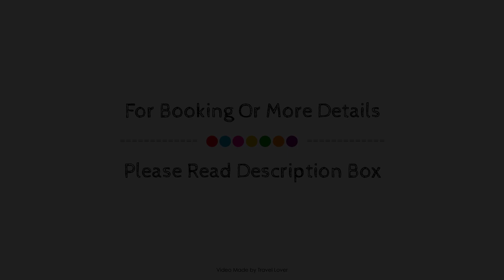The Bailey Holidays, Skipton, United Kingdom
Searching For
1. The Bailey Holidays - Skipton
2. The Bailey Holidays - Skipton Virtual Tour
3. The Bailey Holidays - Skipton Rooms
4. The Bailey Holidays - Skipton Amenities
5. The Bailey Holidays - Skipton Videos
6. The Bailey Holidays - Skipton Offers
7. The Bailey Holidays - Skipton Deals
Audio Credit:
Track Title: Reasons To Hope
Artist: Reed Mathis